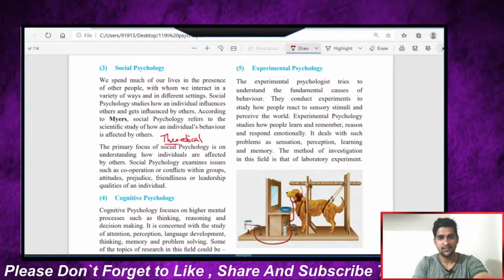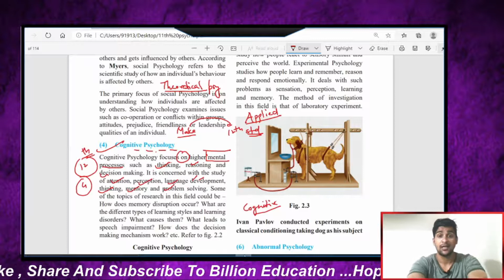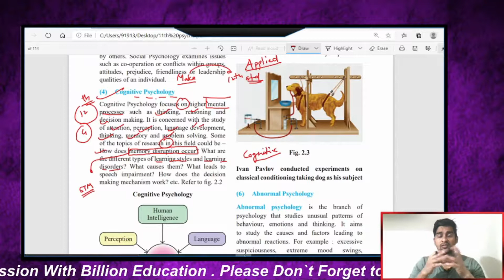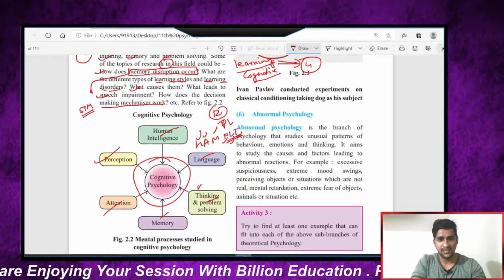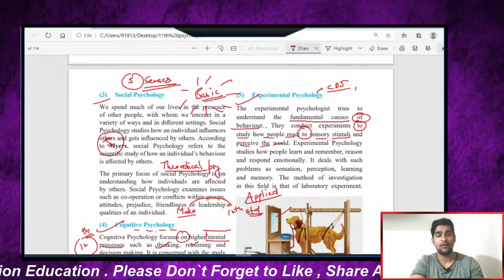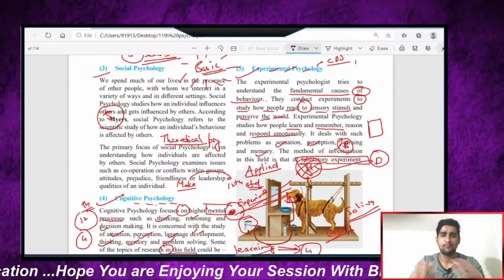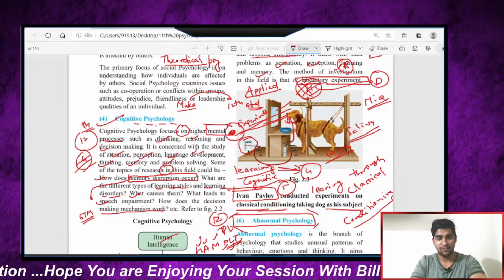Chapter 2 Branches Of Psychology | Psychology Class 11 Maharashtra Board 11th state board psychology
yadavyashvasudev@okicici